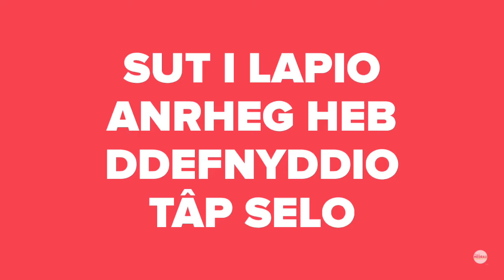Prosiect Medrau - Sut i lapio anrheg heb ddefnyddio tâp selo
Fideo yn esbonio sut mae lapio anrheg Nadolig heb ddefnyddio tâp selo
A video showing how to wrap a Christmas gift without using sellotape